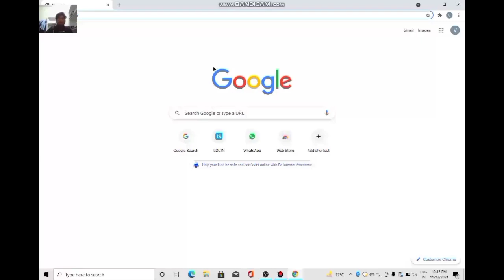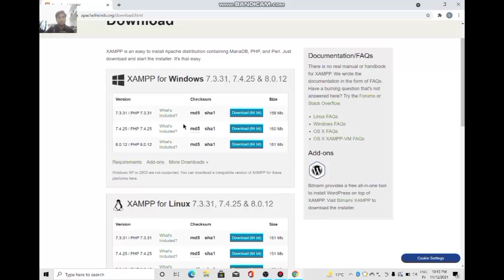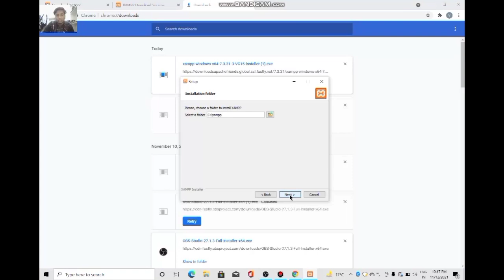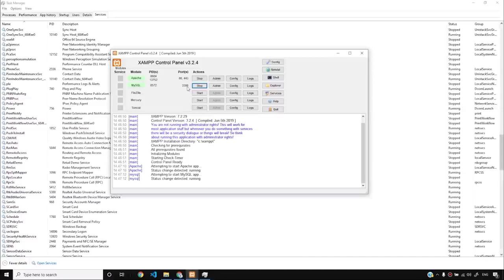How to Download & Install Xampp Server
Upload on - 12 Nov 2021